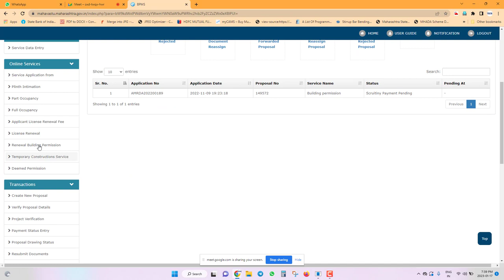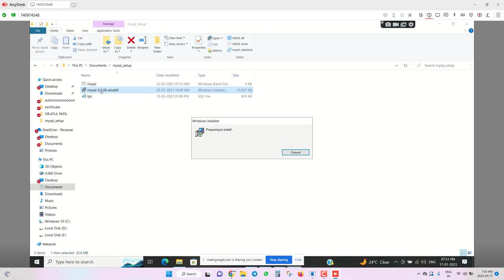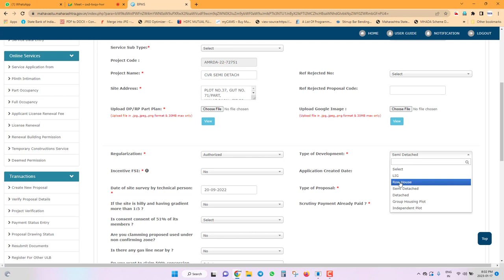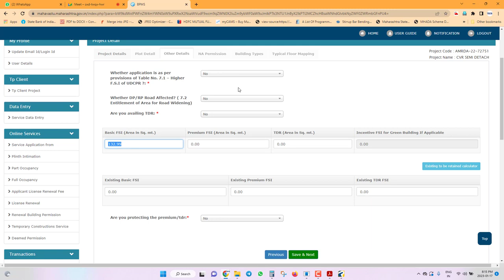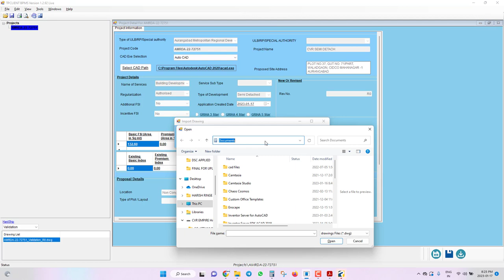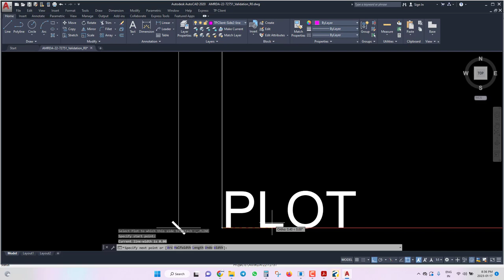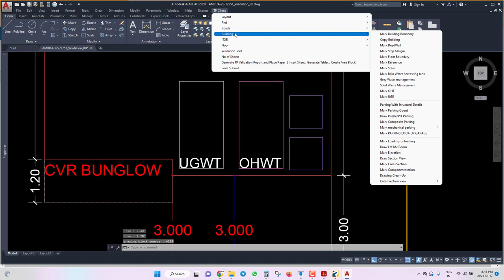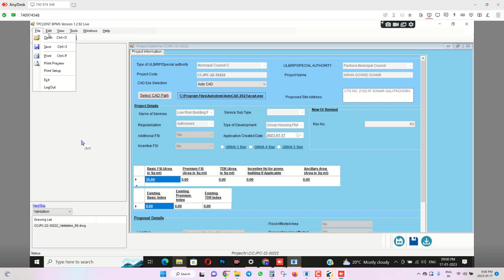3 0 tp client software installation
3 0 tp client software installation